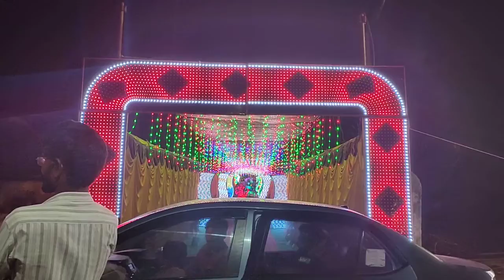Sai-suppliers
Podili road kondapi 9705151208